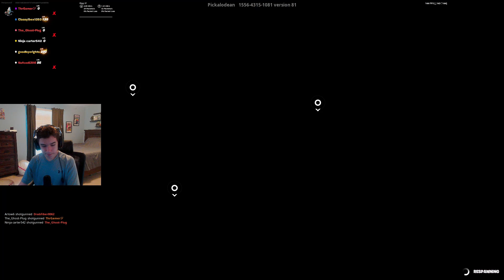Swapping to Keyboard for 1 day in Fortnite!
Today I will be swapping to keyboard for a day!